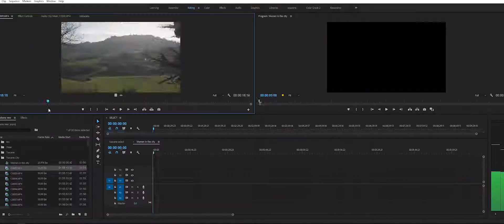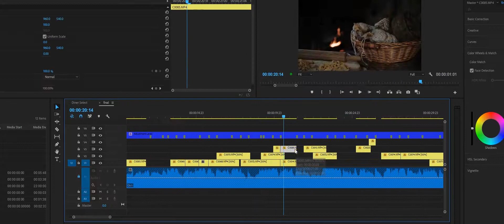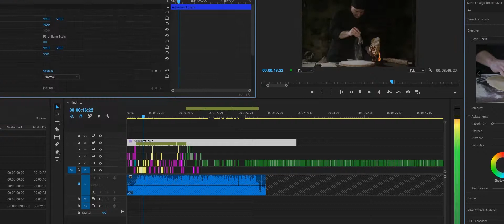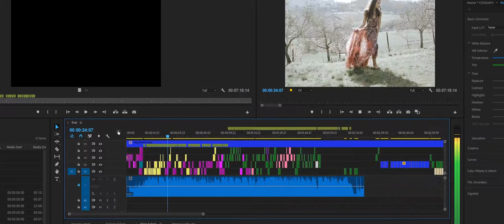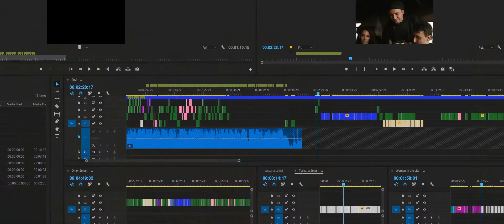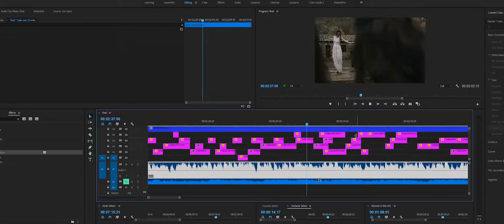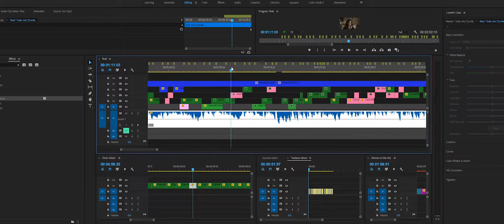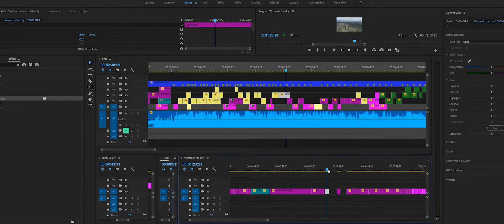Edit Time-lapse: Tuscany - Origins Editing Company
Edit in Premiere Pro CC 2018
Location: Tuscany